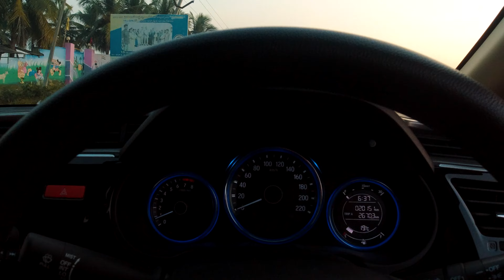Bogatha and Muthyala Dhara Waterfalls in Off Season | Weekend Getaway from Hyderabad | WanderingApes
Movie #39

I travel almost every weekend but this time it was a quick plan by mates and obviously, it was fun!

Make sure to carry things ive mentioned in the video

" TREKKING LEVEL : MEDIUM "

VLOG SETUP :

Helmet Mount

Waterproof Case

Mic Adapter